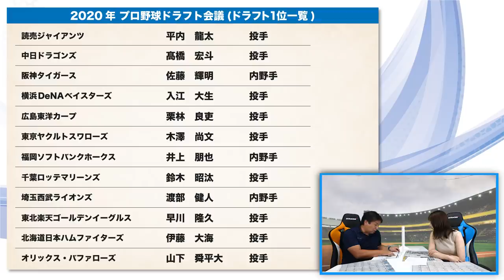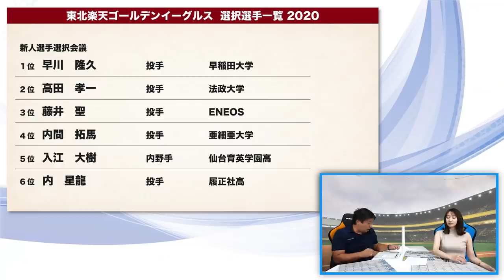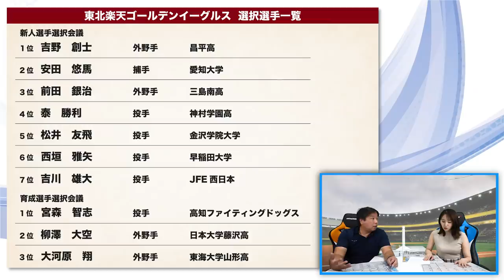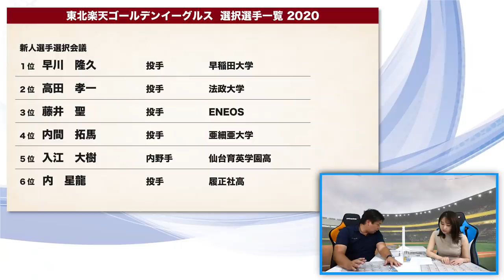楽天が上位3人野手獲得‼︎「外野手は危機感を持たないとヤバい」【ドラフト通信簿】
■ドラフト通信簿

2006WBC優勝！ベストナイン！ 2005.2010ロッテ日本一！